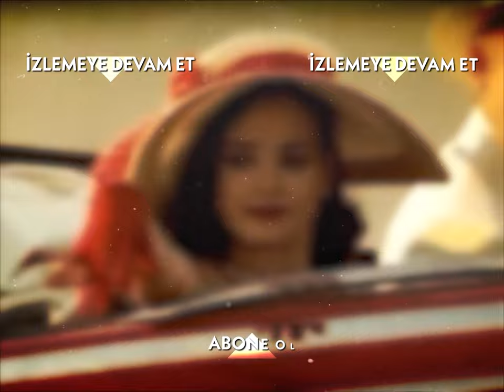Zaloğlu ayaklanma çıkarttı! | Hanımın Çiftliği